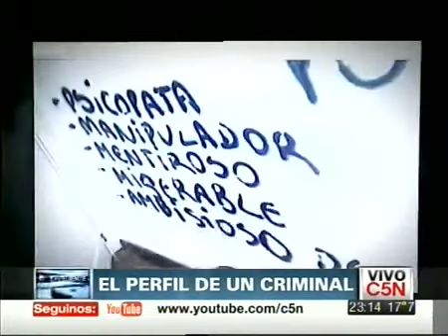CASO ADRIANA CRUZ PARTE 1